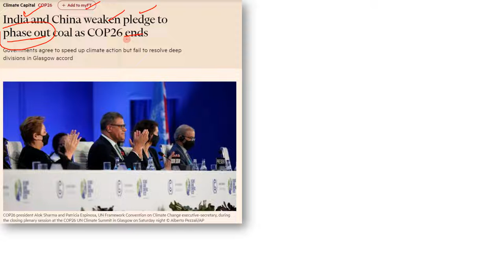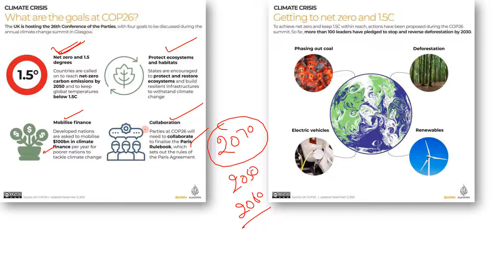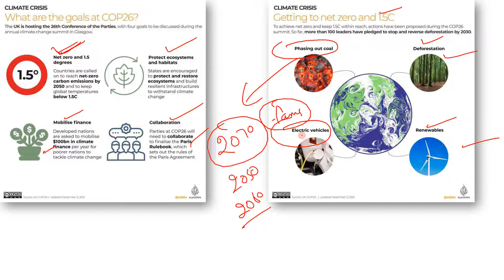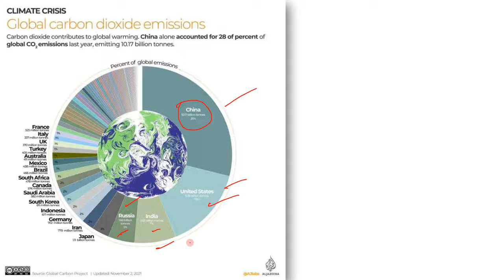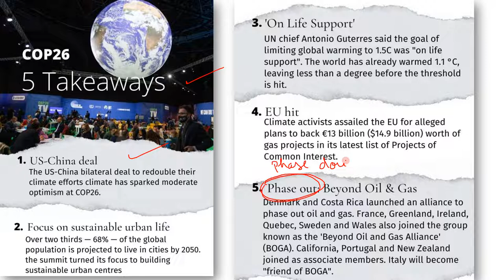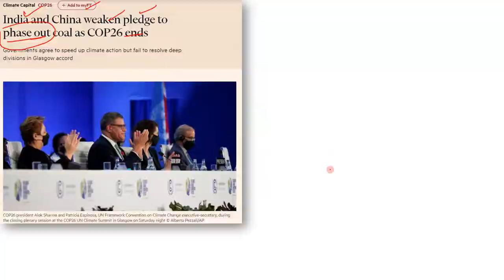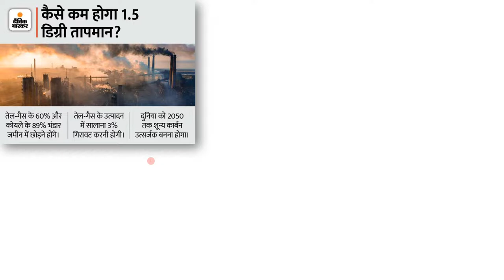What India said on Last Day at COP 26 Glasgow Summit Analysis By Self Study | भारत का बढ़ता वर्चस्व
COP 26 Summit Analysis in Hindi.